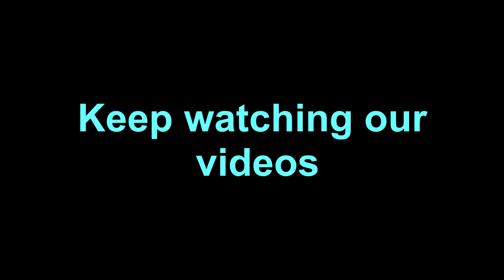Yrkkh: Oh No!! तो नायरा के सर पर बंदूक तानकर रिधीमा करेगी कायरव को हासिल, उड़ेंगे होश